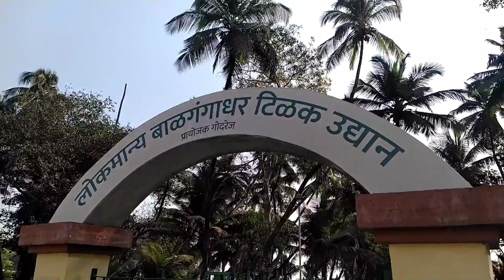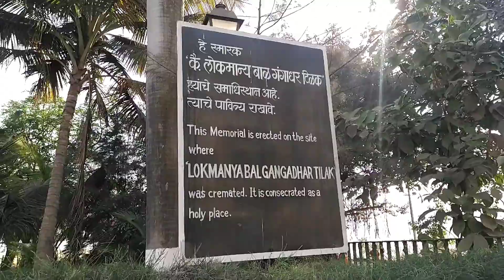Parasailing on Girgaon Chowpatty | Mumbai 🇮🇳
Parasailing in Goa with price
Couple Parasailing
Water Sports in Goa
Solo Parasailing and Water sports